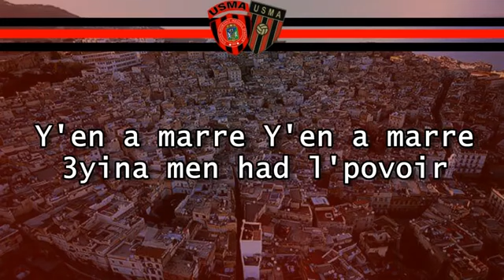Yen namare اغنية 2019